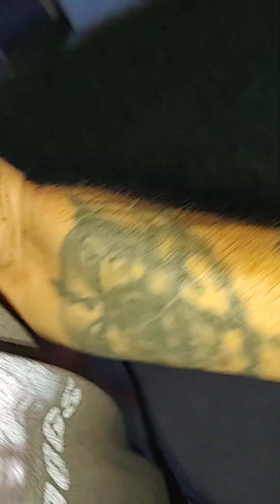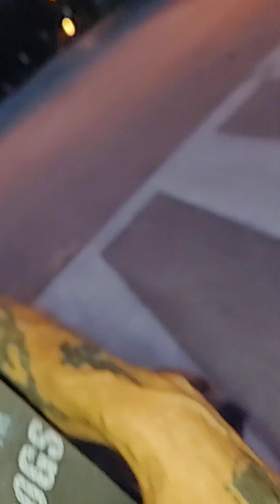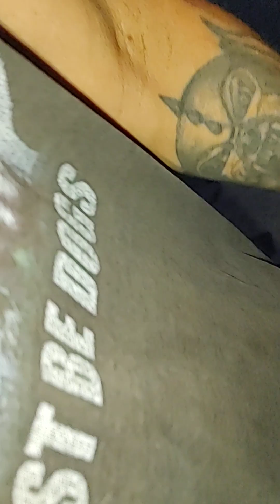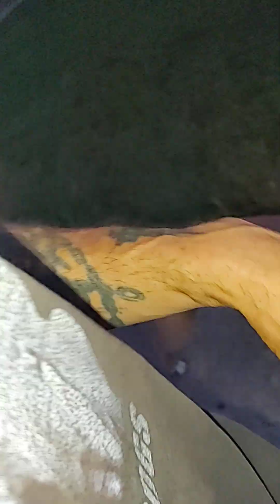Rudy encourages me to be as patient with things I can't see improving as I am with things I can see